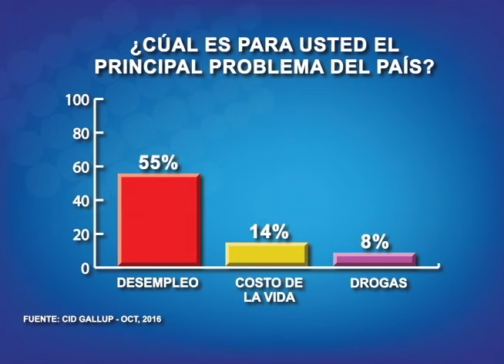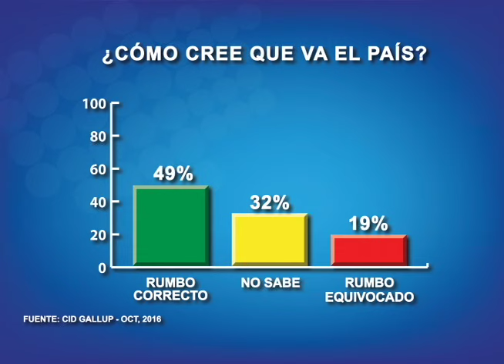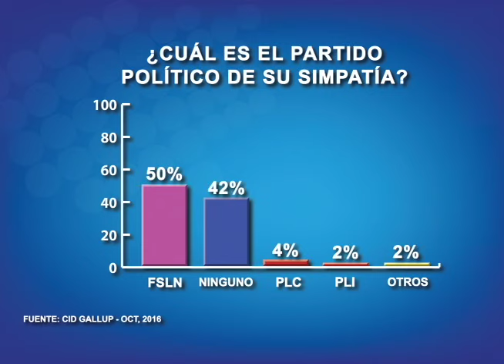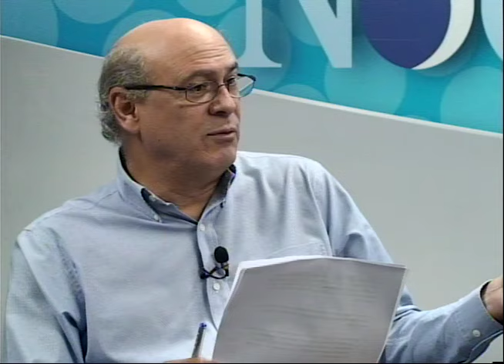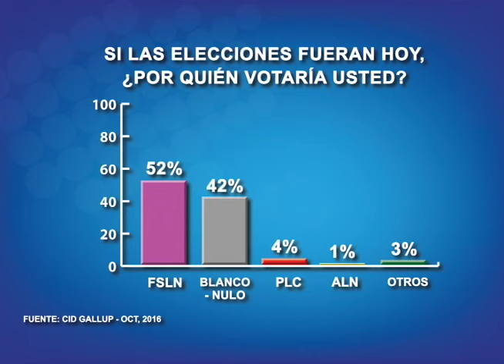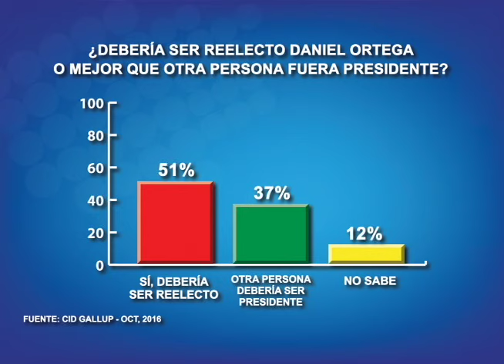Encuesta de CID Gallup: 42% se abstendría de votar en las elecciones del 6 de noviembre